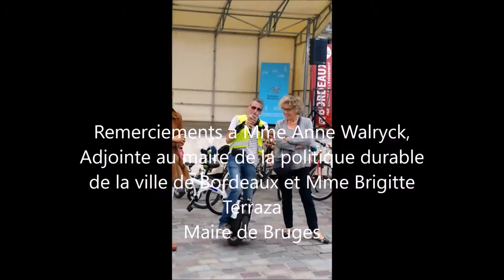Roues electrique association wheelers33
vélo-parade, 1ere édition wheelers33 roues électriques invité merci a Bordeaux métropole et la conciergerie solidaire .